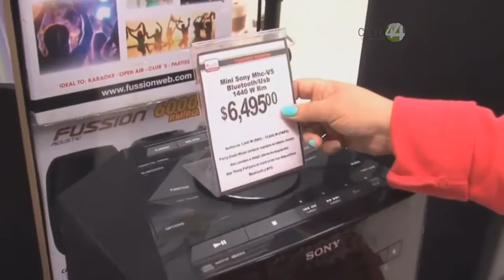Escépticos se manifiestan los comerciantes afiliados a la CANACO ante el Buen Fin